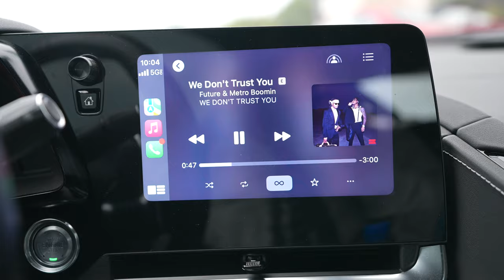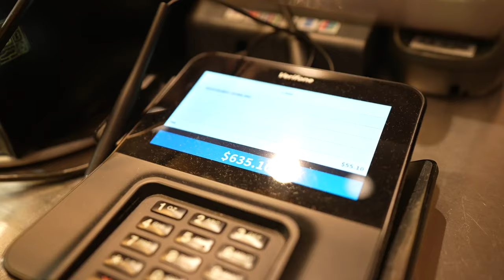I WOKE UP AND DECIDED IM MOVING TO LA. . .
DDG BUYS NEW WATCH

PONTIACMADE DDG VLOGS DUBAI

STRIPPER VLOG

Dominican Republic

nate got keys vacation

ddg baecation

turks & caicos

grand turks

skydiving

skydive

jump out of plane

ifly

skydiving out of a plane

DUBAI BEYONCE CONCERT

BEYONCE LIVE IN DUBAI

DDG VLOGS

DESHAE FROST VLOGS

24 HOURS IN MIAMI

KAI CENAT TWITCH SUB

KAI CENAT GHERBO

GHERBO

KAI CENAT

ICEBOX

ICEBOX LIL BABY

DESHAE FROST 24 HOURS IN ATLANTA

MIAMI THE KID

ROLEX

PRIMETIME HITLA

florida made mg hot chip challenge

hot chip challenge

worlds hottest chip

DDG VLOGS

DUB FAMILY

AVERY B

LIT VLOGS

NYYEAR PRICE

VENEERS

COLOMBIA VENEERS

PORCELAIN VENEERS

NYYEAR

NYYEAR VLOGS

NYYEAR PRICE

TRAVEL VLOG

MEDELLIN COLOMBIA

I WENT TO MIAMI TO GET VENEERS

VENEERS

SHOULD I GET VENEERS

PROS AND CONS WITH GETTING VENEERS
 PROS AND CONS VENEERS

DDG VENEERS

PERFECT SMILE EXPERIENCE

I WENT TO COLOMBIA TO GET PORCELAIN VENEERS

ROOT CANAL

CROWN TREATMENT

CROWNS VS VENEERS

vlogmas vlogging
 vlogmas christmas

dearra

nate got keys e

christmas trees

MACK & MIA

december vlogmas

Funny mike badkid prom

Badkid prom

Badkid prom 3

Funny mike

Funny mike bad kid prom

HIM AND HER SHOW

SHAMISE TV

DANAY & LEO

GDC

GOAL DIGGER CREW

IM HUNDRO OFFICAL RESE

Joel tv

VLOGMAS , VLOGMAS COUPLES , THE PRINCE FAMILY , MACK & MIA , QUI & KEN , CHRISTMAS , CHRISTMAS TREE , VLOGMAS INTRO , FRUIT & PREE , FAMILY CHANNEL , VLOGGING , AVERY B MIAMI THE KID IM HUNDRO DAILY AVERY BENTLEY TV PRIMETIME HITLA

hoommantv

p2isthename